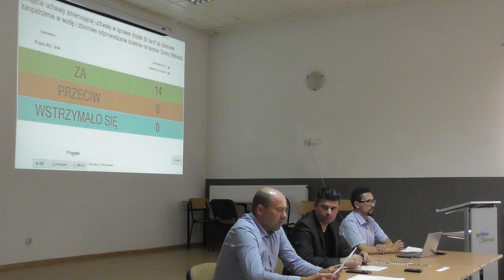Miłoradz. XXXIX sesja Rady Gminy.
Na podstawie art. 20 ust. 3 ustawy z dnia 8 marca 1990r. o samorządzie gminnym Przewodniczący Rady, Tomasz Żuchowski zwołał XXXIX sesję VIII Kadencji Rady Gminy Miłoradz, która odbędzie się w poniedziałek, 25 lipca br. o godz. 16.00 w Gminnym Ośrodku Kultury i Sportu w Miłoradzu, ul. Główna 54.
Proponowany porządek posiedzenia:
1. Otwarcie obrad.
2. Stwierdzenie prawomocności.
3. Przyjęcie porządku obrad.
4. Przyjęcie protokołu z XXXVIII sesji.
5. Informacje Przewodniczącego w sprawie interpelacji i zapytań.
6. Uchwały
a. Nr XXXIX. .2022 podjęcie uchwały zmieniającej uchwałę w sprawie dopłat do taryf za zbiorowe zaopatrzenie w wodę i zbiorowe odprowadzanie ścieków na terenie Gminy Miłoradz,
b. Nr XXXIX. .2022 podjęcie uchwały zmieniającej uchwałę w sprawie dopłat do taryf za zbiorowe zaopatrzenie w wodę i zbiorowe odprowadzanie ścieków na terenie Gminy Miłoradz,
c. Nr XXXIX. .2022 podjęcie uchwały w sprawie zmian w budżecie gminy na rok 2022 (zmiana V),
d. Nr XXXIX. .2022 podjęcie uchwały w sprawie przyjęcia wieloletniej prognozy finansowej Gminy Miłoradz na lata 2022 – 2036.
7. Wolne wnioski i oświadczenia.
8. Zakończenie obrad.
Informacja prasowa Urzędu Gminy Miłoradz

Czekamy na Wasze komentarze 👉skomentuj, udostępnij 🖐daj lajka :) 👍
🙏😍💛💟💖 „Super podziękowania” - "Wielkie dzięki", czyli nowe napiwki
Dzięki nowej opcji pod materiałem wideo możecie wyrazić wdzięczność za naszą pracę :) 🙏😍💛💟💖